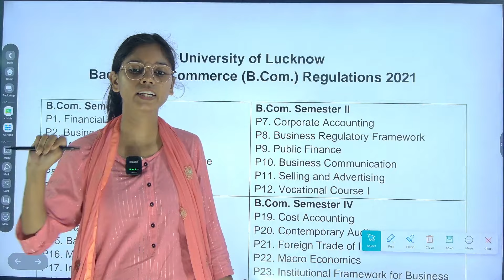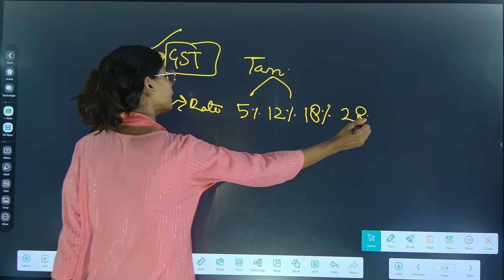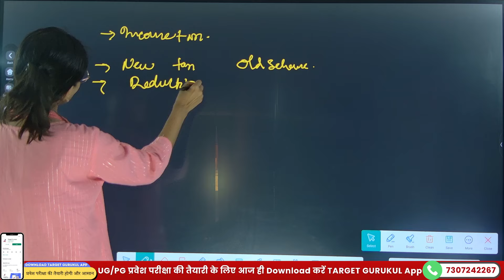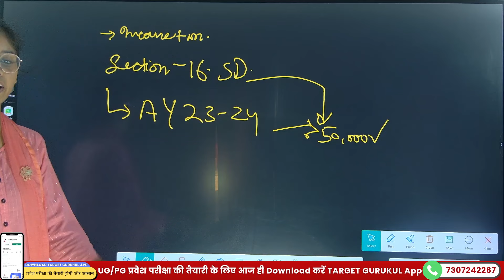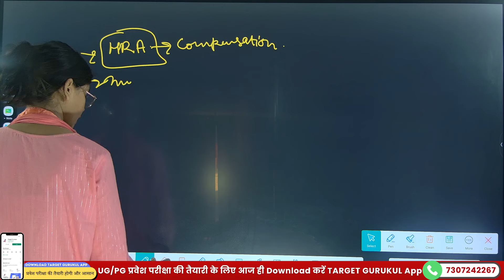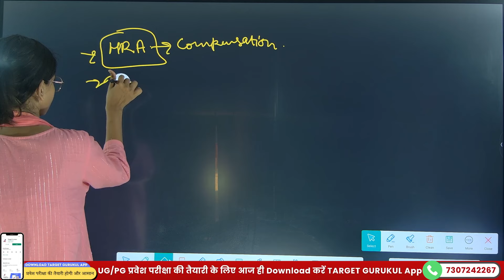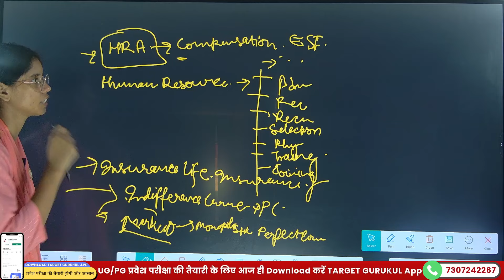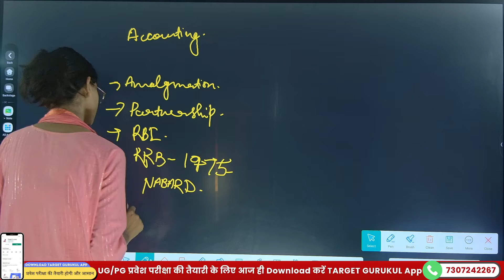Lucknow University M.Com Entrance Exam 2024 Last Day Strategy | क्या और कैसे पढ़े? | LU M.Com Paper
नमस्कार
⦿  E-notes/Practice Set
                       👇 Our Vision 👇
  "Best Quality Education In Lowest Cost"

Lucknow University entrance exam 2024Lucknow University BA nep choice filling kaise karen
how to do choice fillling for Lucknow University be nep
Lu entrance exam 2024 college choice filling kaise kare
Lucknow University BA nep counselling step by step process
Lucknow University complete BA nep counselling process
Lucknow University BA counselling process step by step
Lucknow University choice filling step by step Lucknow University entrance exam 2024
Lucknow University admission procedure 2024
Lucknow University admission process 2024 choice filling
Lucknow University choice Filling
Lucknow University BA ke liye choice fillling kaise karen